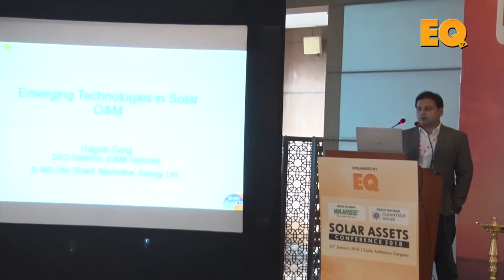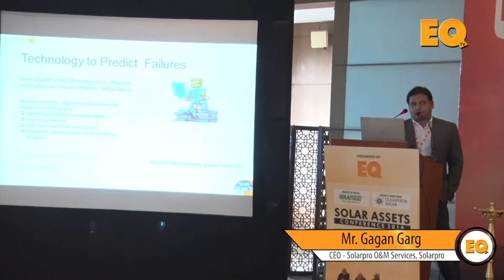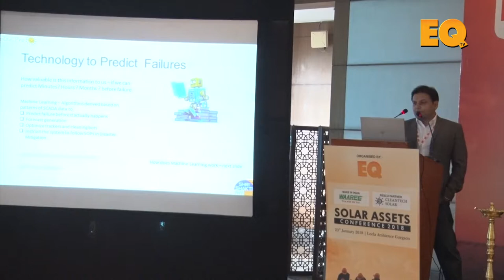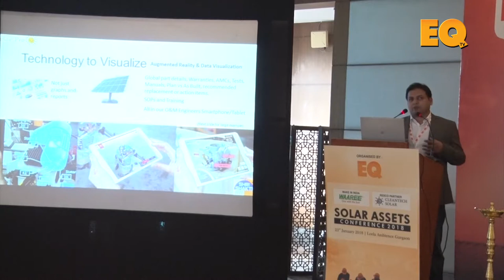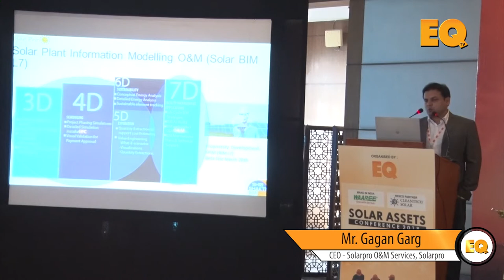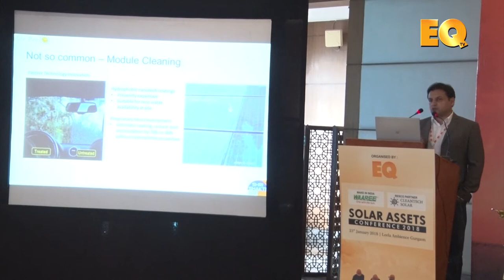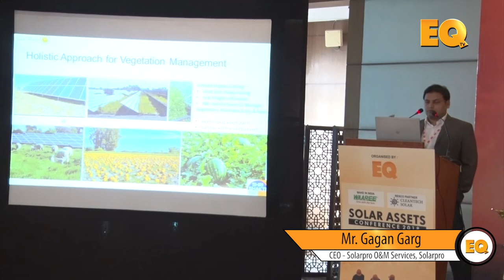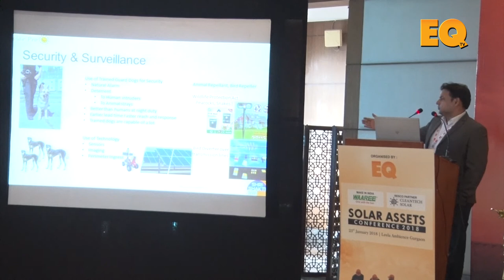Gagan Garg, CEO - Solarpro O&M Services, Solarpro at EQ Solar Assets Conference, Delhi